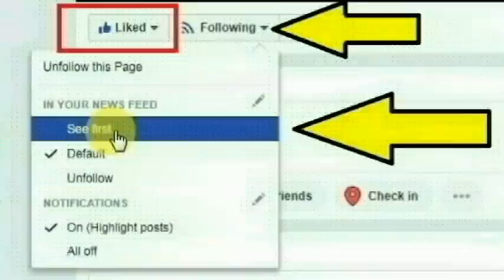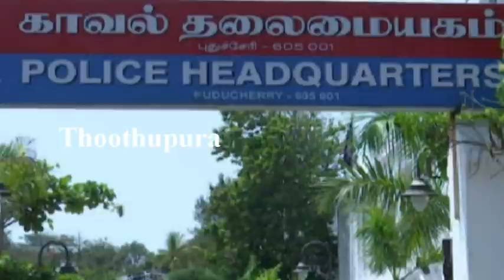புதுச்சேரி பெரியகடை காவல்நிலைய போலீசார் சதீஷ்குமார் மற்றும் சுரேஷ் செய்ததை பாருங்க | Thoothupura